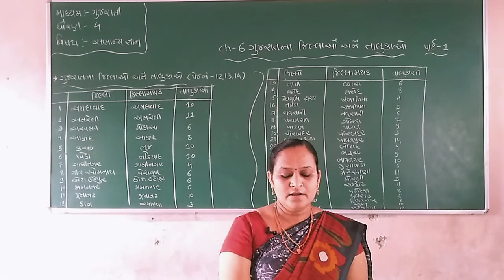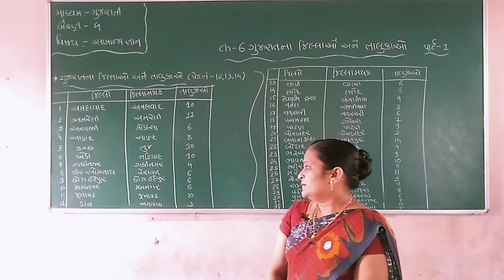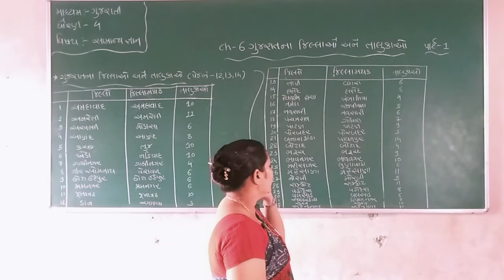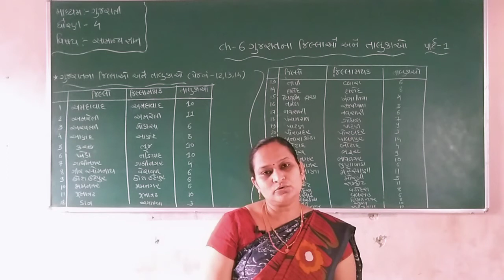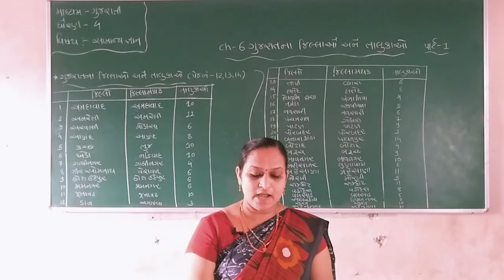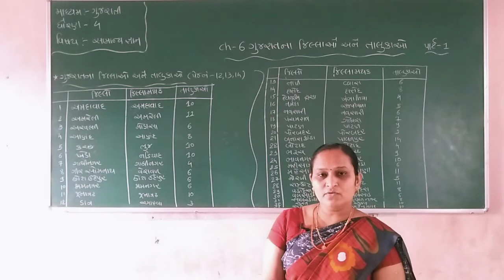std-4 gujarati medium sub gk ch-6 gujarat na jilla ane taluka part -1